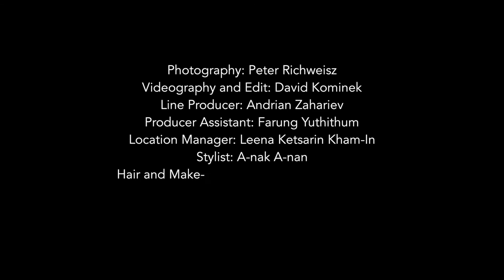The cARTel behind the scenes shoot in Bangkok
The cARTel editorial shoot with Peter Richweisz
Videography and edit by David Kominek
Wardrobe: the cARTel Dubai